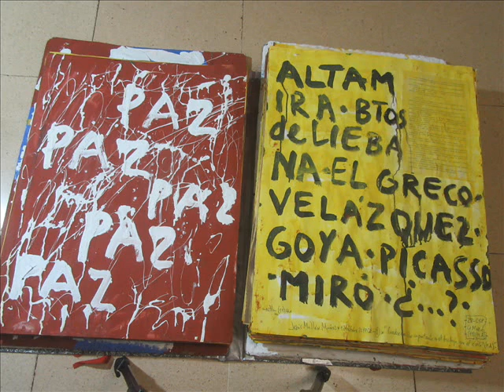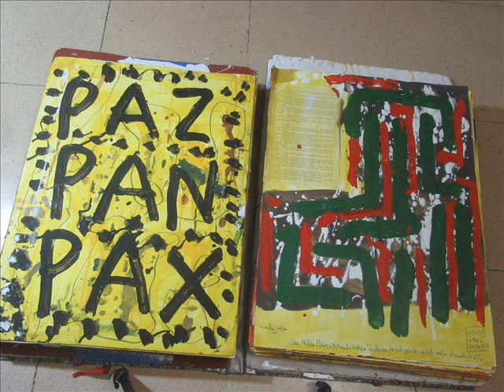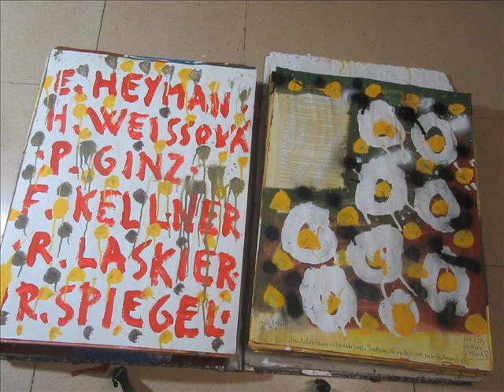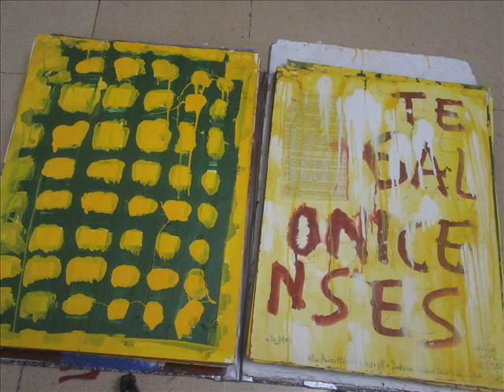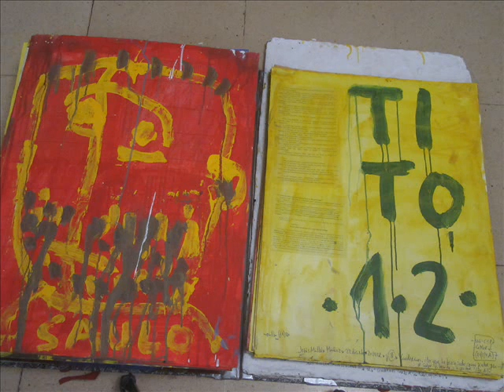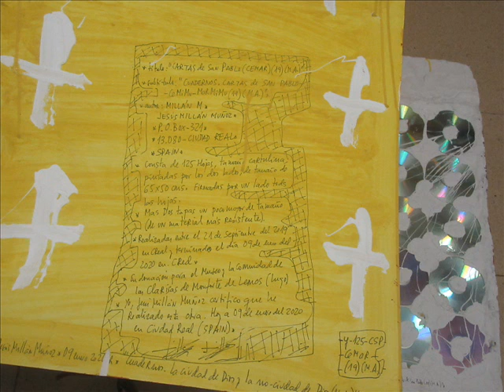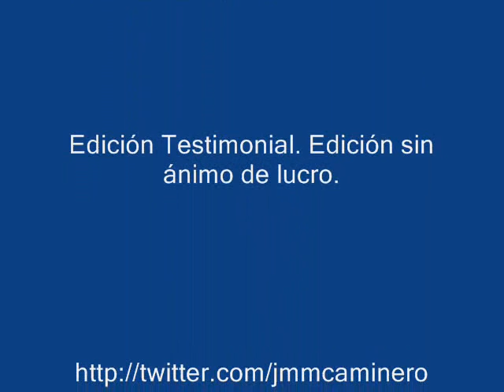Obra Plástica XII (III) MURAL-LIBRO DE ARTISTA de jmm caminero.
ARTIST´S BOOK/LIBRO DE ARTISTA, MURAL, PINTURAS/PAINTINGS, DIBUJOS/DRAWINGS, ESCULTURAS/SCULPTURES, FOTOGRAFÍA/PHOTOGRAPHY,  ARTE/ART, FILOSOFÍA/PHILOSOPHY, LITERATURA/LITERATURE, ENSAYO/ESSAYS de J. M. M. Caminero (Spain, 1957).

LIBRO DE ARTISTA/ ARTIST´S BOOKS, MURAL, PINTURAS/PAINTINGS, DIBUJOS/DRAWINGS, ESCULTURAS/SCULPTURES, FOTOGRAFÍA/PHOTOGRAPHY, ARTE/ART, FILOSOFÍA/PHILOSOPHY, LITERATURA/LITERATURE, ENSAYO/ESSAYS  REALIZADOS/REALIZED por/by J. M. M. Caminero (SPAIN, 1957)

- Biblioteca, Abadia Cisterciense de san Isidoro de Duenas. Venta de Banos. Palencia.
- Biblioteca Monasterio san Jeronimo de Yuste. Cuacos. Caceres.
- Biblioteca Abadia Real Monasterio de Huelgas de Burgos.
- Biblioteca Abadia de San Salvador de Leyre. Yesa. Navarra.
- Biblioteca Monasterio de Santa Maria del Parral. Segovia.
- Biblioteca Abadia Cisterciense de San Pedro de Cardena. Burgos.
- Biblioteca Abadia de Buenafuente. Guadalajara.
- Biblioteca Abadia Cisterciense de Santa Maria de la Huerta. Soria.
- Biblioteca Abadia de Poblet. Tarragona.
- Museo Monasterio Madres Dominicas. Quejana. Alava.
- Biblioteca Monasterio de la Valvanera. La Rioja. Logroño.
Etc.